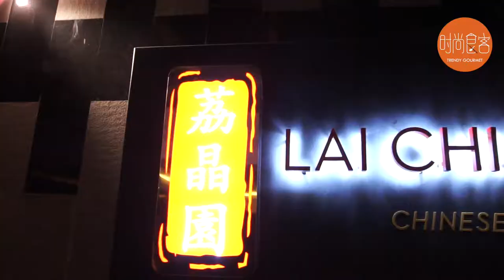Lai Ching Yuen @ Grand Millenium KL